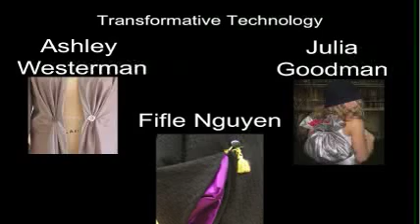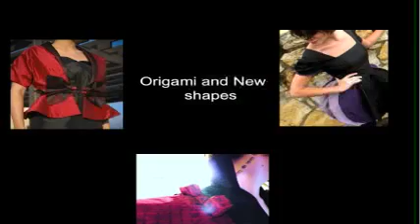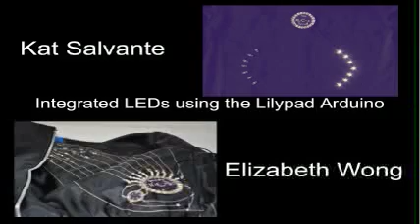The University of Texas at Austin 2010 Fashion Show High Voltage Eco-Friendly